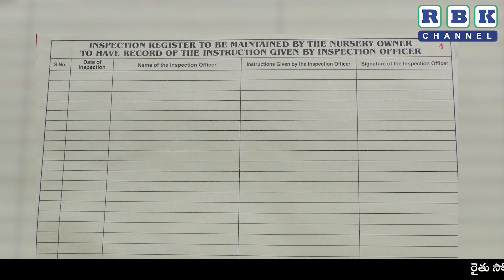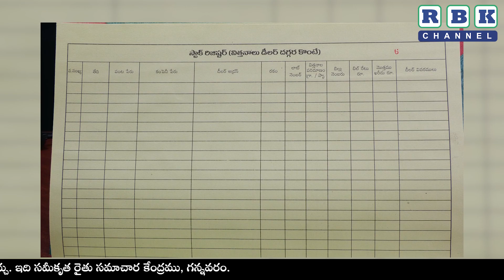నర్సరీ చట్టం అమలు తీరు తెన్నులు ll శ్రీ యస్. సూదా వేంకటేశ్వర్ రావు,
నర్సరీ చట్టం అమలు తీరు తెన్నులు ll శ్రీ యస్. సూదా వేంకటేశ్వర్ రావు, అచ్చంపేట గ్రామం మరియు మండలం, పల్నాడు జిల్లా